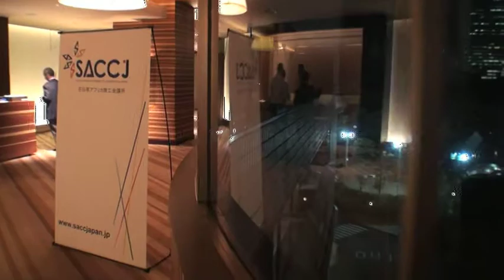SACCJWineTastingParty&D4KMusicVideoPremier2010.mov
On September 22nd SACCJ hosted the premier of our new music video "The Ordinary Man". This is the first part of our special film project planned for release at the end this year. The music video features a group of amazing performers from Cirque Du Soleil ZED, our young friends from Mondesign, and the children we support in South Africa with their "father", the world renowned humanitarian Mr Patrick Chamusso. The song "The Ordinary Man" was made for us by the american band "The Beautiful Losers" and written about Patrick Chamusso, who calls himself an ordinary man.

We were delighted to have our performers & team join us among the other amazing guests and members of SACCJ. This special party was a combined event of gorgeous South African wine tasting and our music video Premier. During the opening of the event some of our Cirque Du Soleil friends gave us a fabulous performance with electric violin (by Paul Lazaar - ZED), tap dance (by Anatoli Akermann - ZED) and acrobatic act (by Semion Bazavlouk - Battle Beasts). The background was filled by fantastic images of our Cirque Du Soleil team, taken by our award winning photographer friends from 37Frames Photography, during the making of our video. The evening closed with a short performance by the Japanese/South African pop-singer Baby M (also Ambassador of Music between Japan and South Africa) and a special ruffle draw where 10 colorful ostrich leather wallets donated to us by Horiuchi Trading Co were given as prices to our wining guests.It was an unforgettable night for all of us and we thank SACCJ for donating 500 yen per ticket to our cause (benefiting the children of Two Sisters in  South Africa) and for generously supporting our project.

This video was recorded by Cris Umbermann, who is also the videographer of our new production,  "The Ordinary Man".

For more information about Dancing4Kids, our projects and our artists please